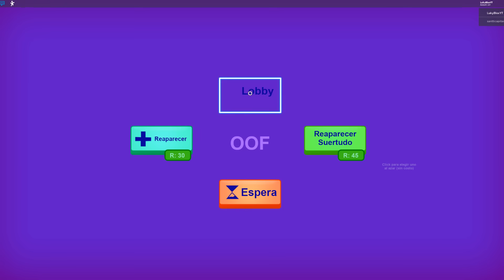Soy Villano en La Purga de Roblox | Roblox Break In Capitulo 2 | Juegos Roblox en Español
Jugamos a Break In en roblox y nos disfrazamos de villanos creepy de la purga en roblox